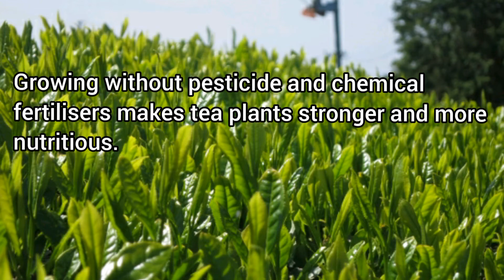J-okini Japanese fine tea